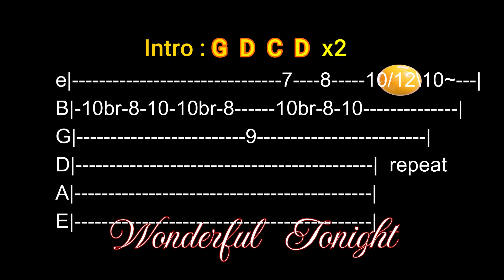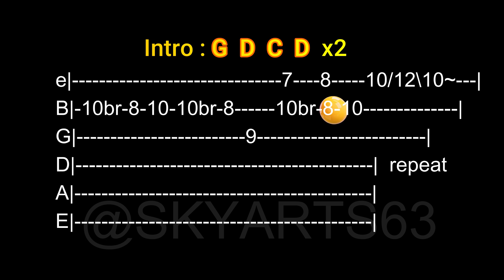Videoke : WONDERFUL TONIGHT by Eric Clapton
Practice your guitar or just Sing Along with Eric Clapton's Wonderful Tonight